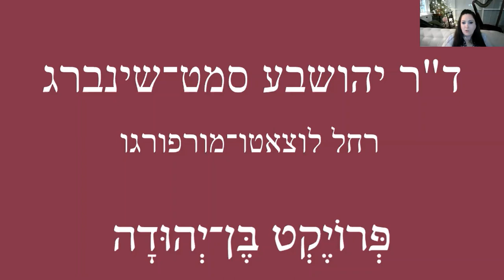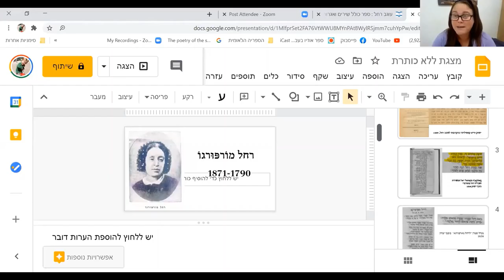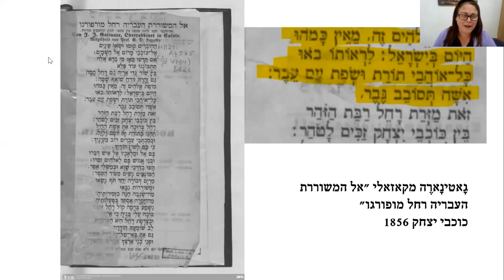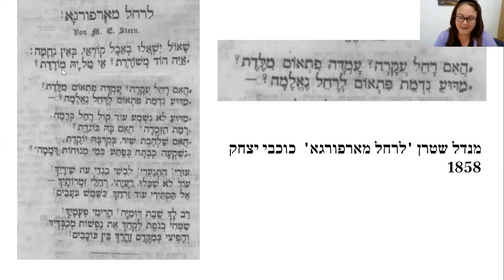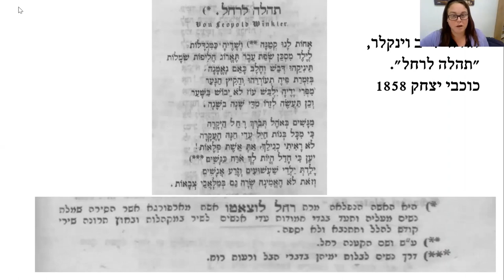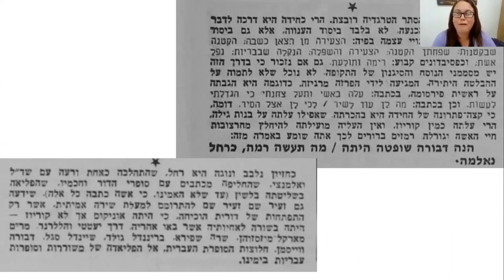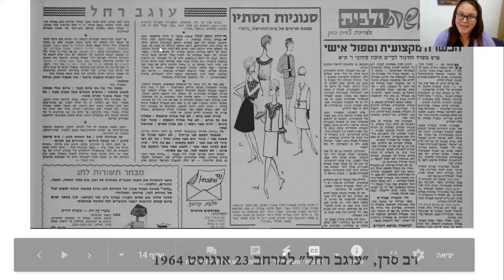ד"ר יהושבע סמט־שינברג בהרצאת אורח בפרויקט בן־יהודה: רחל מורפורגו